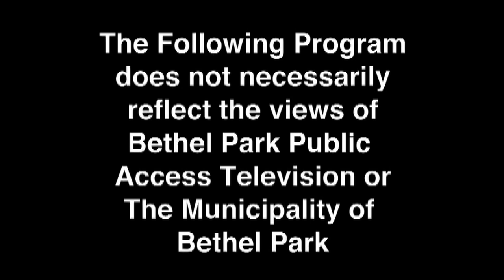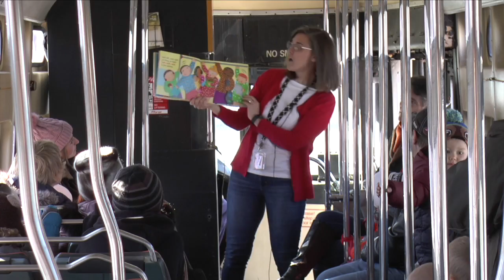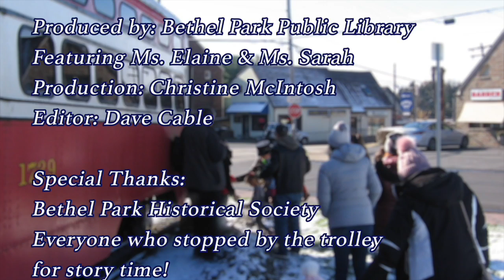Trolley Story Time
Bethel Park Public Library host a story time at the Historical Society's Trolley on Park Avenue with Ms. Elaine & Ms. Sarah